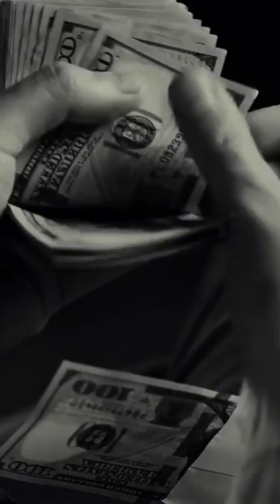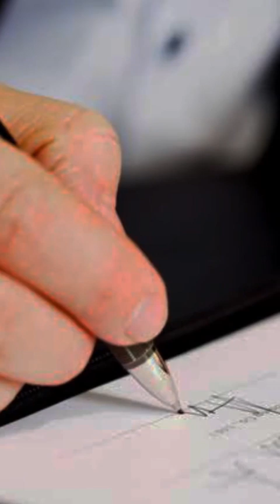10 เรื่องจริง ADIDAS